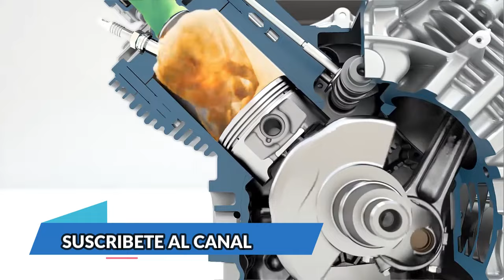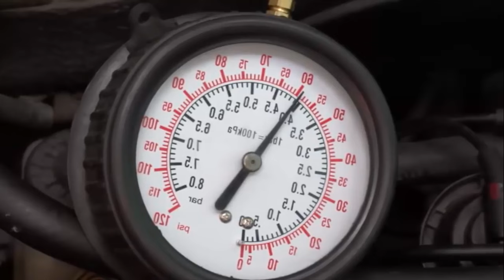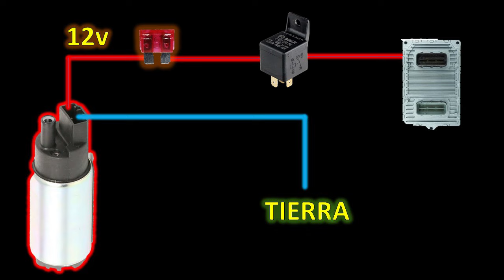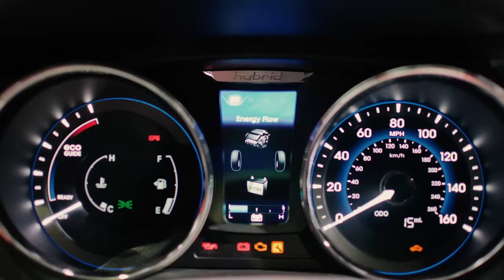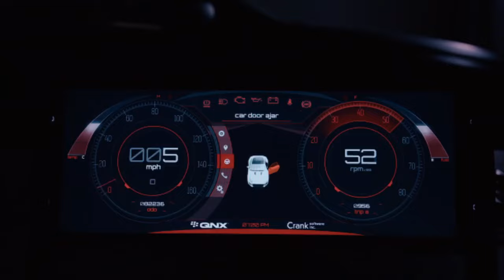BOMBA DE GASOLINA SINTOMA DE FALLA - QUE PASA SI FALLA LA BOMBA DE GASOLINA